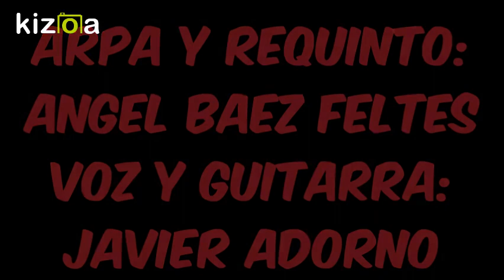Kizoa Editar Vídeos - Movie Maker: Mi dicha lejana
Música Paraguaya - Guaraña